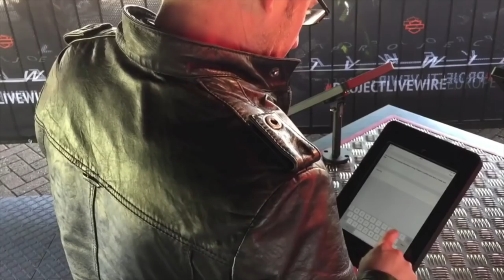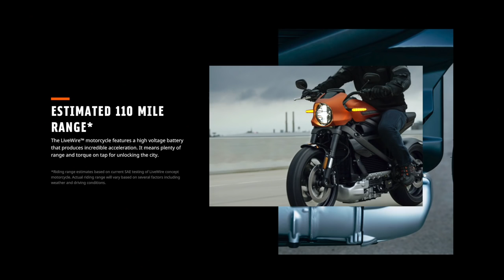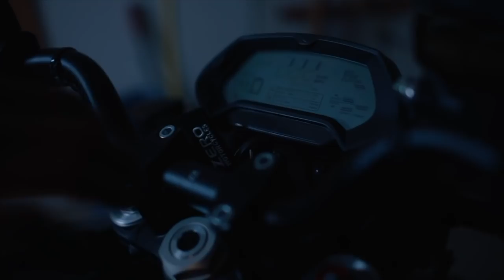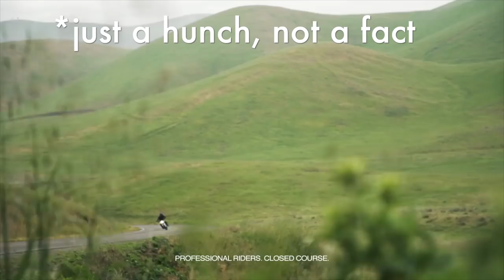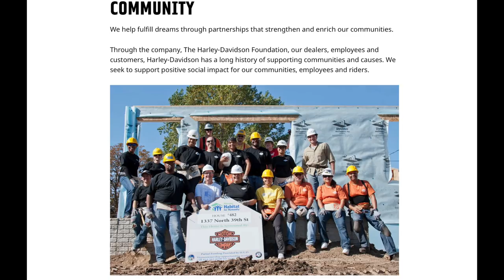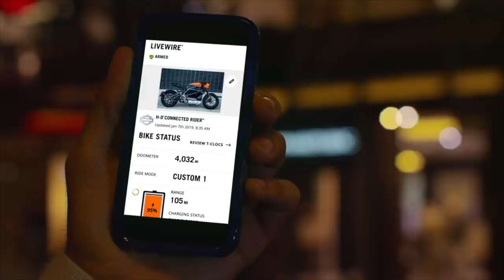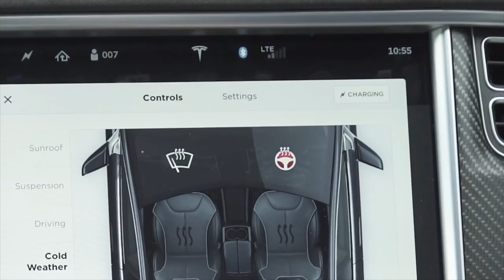The 2020 Harley Davidson LiveWire | Why H-D? Why?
Don't get me wrong. I've been on the bandwagon ever since I heard about the concept Project Livewire. When this bike releases, I'm going to test ride the hell out of the electricmotorcycle, but what I don't get is the approach. I don't believe HarleyDavidson is helping themselves out with whatever strategy they are going with, and I explain why.

A little bit of a different format for this video. I got a lot of help from others, so here are links to all of the videos used in this audio-blog:

T.O.G.'s Riding Gear -
Shark Spartan Helmet
Sena 10R

T.O.G.'s Recording stuff -
GoPro Hero 5 Black
GoPro Hero Session
GoPro Hero 5 Mic Adapter
Mic - Mono by Giant Squid
Mic Windscreens
Micro SD Card / 64GB
Micro SD Card / 128GB

T.O.G.'s Mounts:
Curved GoPro Arm Mount
90 Degree Arm Adapter
Ram Mount and Base

T.O.G.'s Mounting:
VELCRO Brand / Industrial Strength
Cable Matters - Zip Ties
Gorilla - Double Sided Mounting tape